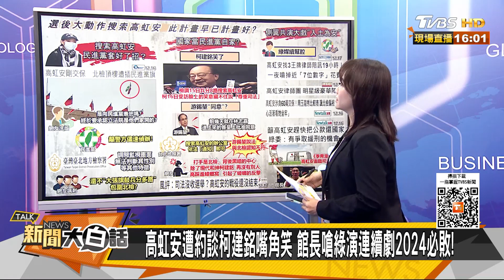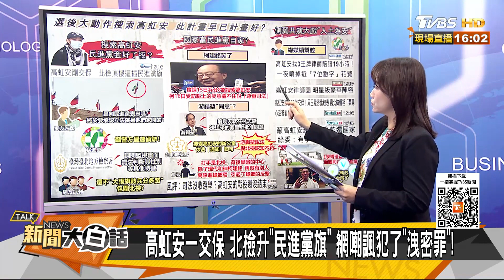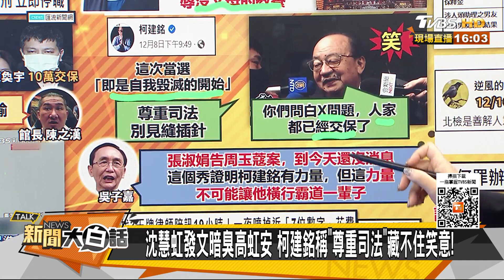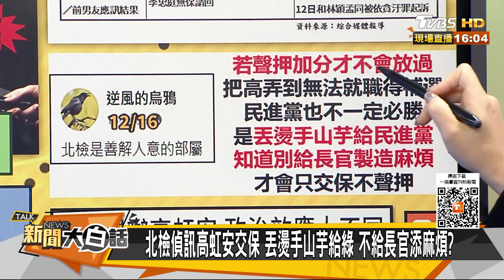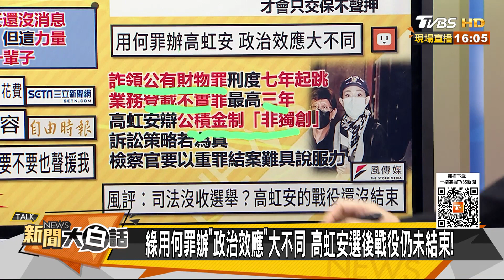蔡英文輸翻桌要高虹安坐牢？全民認定北檢是民進黨開的？ 新聞大白話@tvbstalk 20221217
本集來賓：黃揚明、侯漢廷、黃暐瀚